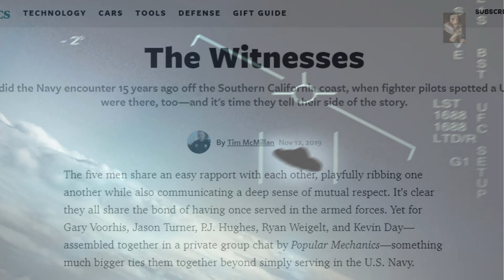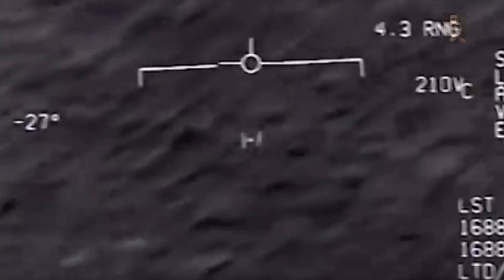UFO Footage seized: USS Nimitz UFO incident, The Witnesses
The USSNimitzUFOincident is one of the greatest bombshells ever released by the Government regarding the UFOPhenomenon, the Navy Officers are the witnesses and they tell us that footage and other documentation was seized by 'unknown individuals' who had a higher authority than the ships commander, what's going on?

Footage of the incident is Courtesy of 'To The Stars Academy of Arts & Science' although this footage is in the 'Public Domain'